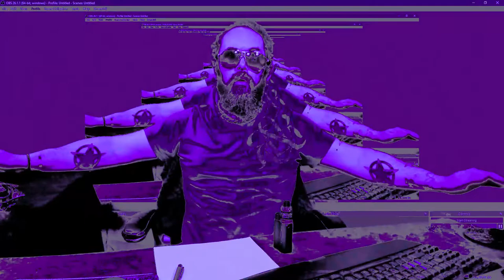Roulette Gone HORRIBLY WRONG!!!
I was grabbing some thing at the store, when I came across this interesting looking Dorito bag. It tickled some memory in the back of my head to a time, about 6 years ago, when I saw them the first time. Now, at that time, I was only doing my nightly vlog, The Road to 40, and not really looking to get into the snack world of content creation. Fast forward 6 years and they are sitting in my cart at the grocery store.

Want to to see me eat them? Then stick around and check out the latest episode of the Vodkast Podcast and thanks for stopping by!